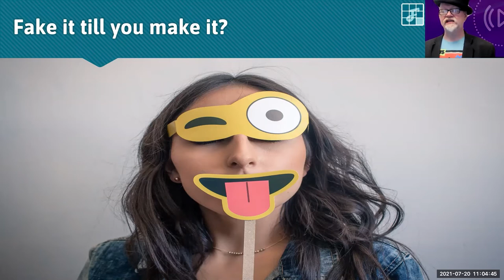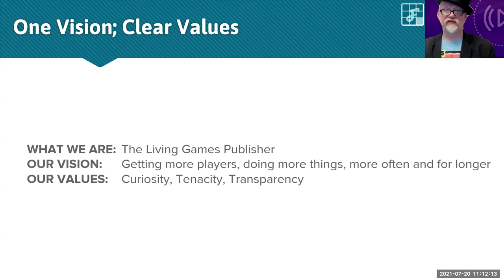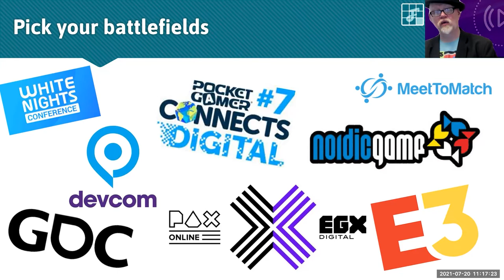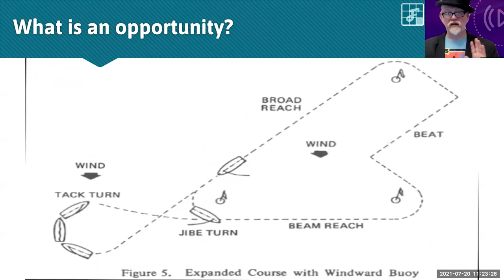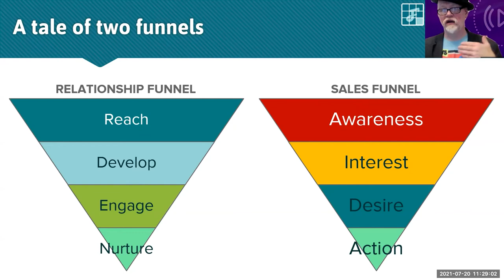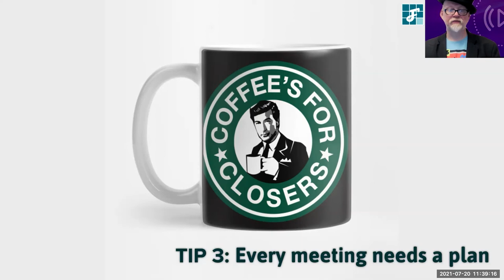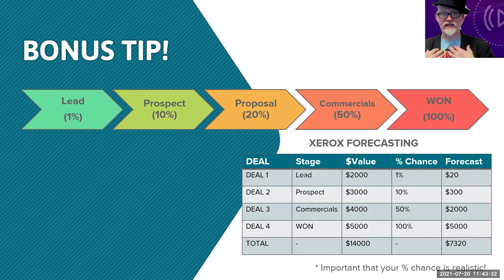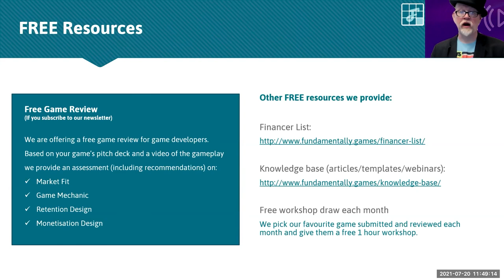Warriors of Gamedev - Effective BizDev in Gaming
In this Webinar recording Oscar Clark, CSO of Fundamentally Games will share the secrets they have learned about effective ways to connect with games industry people, build relationships and find business opportunities for your team. (With a bit of a fun twist to it!)